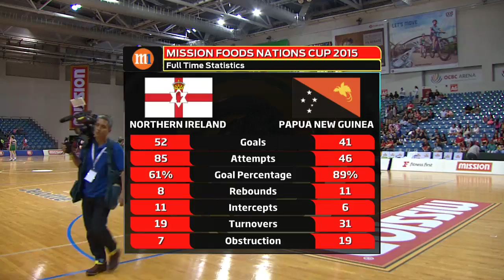Netball: 1st & 2nd placing match full time highlights | Mission Foods Nations Cup 2015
Full-time highlights of the 1st & 2nd placing match at the Mission Foods Nations Cup 2015 on 19 Dec 2015 between Northern Ireland and Papua New Guinea

Northern Ireland
GS Jenna Bowman
GA Kyla Bowman
WA Michelle Drayne
C Caroline O'Hanlon
WD Niamh Cooper (Vice-Captain)
GD Fionnuala Toner
GK Gemma Gibney (Captain)
Reserves Sarah Montgomery, Laura Mason, Neamh Woods, Sinead Redmond, Kirstie McCammon

GS Tiata Baldwin
GA Lua Rikis (Captain)
WA Jacklyn Lahari
C Winnie Mavara (Vice-Captain)
WD Nerrie Adula
GD Susan Wellington
GK Kilala Owen
Reserves Jeperth Tulapi, Tau Galewa, Herronie Daera, Shanna Dringo

for video coverage of the Mission Foods Nations Cup 2015